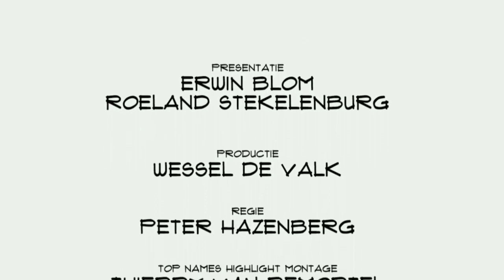Oscar Kneppers: Rockstart is veel meer dan een accelerator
Het zijn goede tijden voor Nederlandse accelerators. Met de aanstelling van startup ambassadeur Neelie Kroes, lijkt de startup steeds serieuzer te worden genomen. Dat merkt ook Rockstart, één van de twee Nederlandse accelerators. Initiatiefnemer Oscar Kneppers vertelt over de plannen en ambities. Een nieuwe aflevering van Top Names.